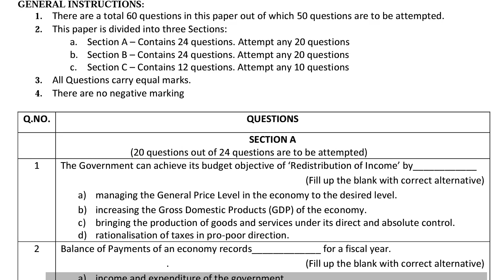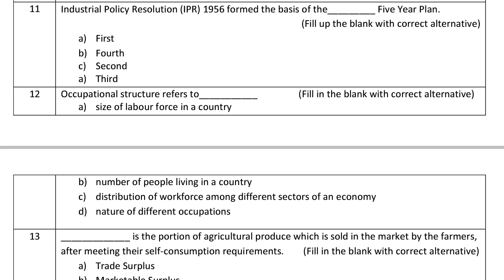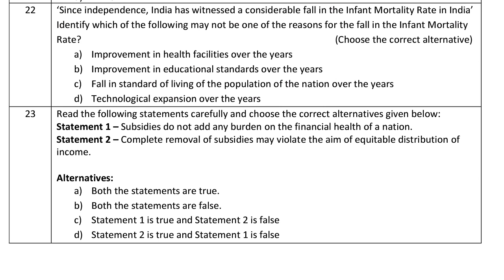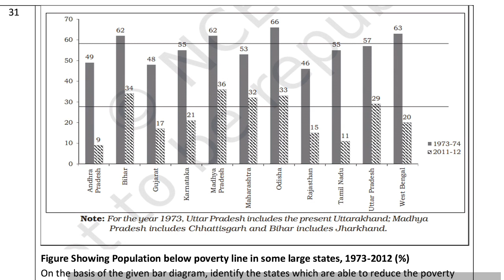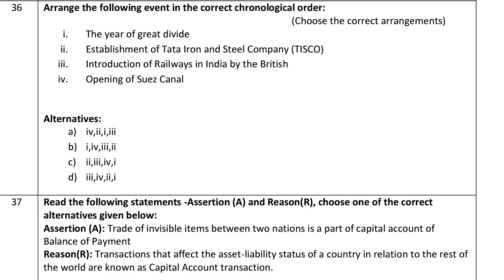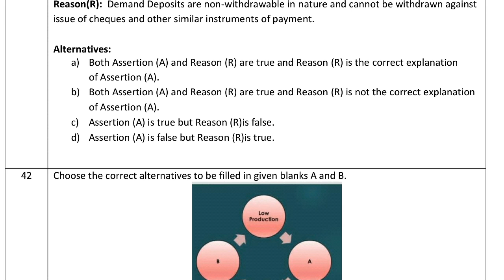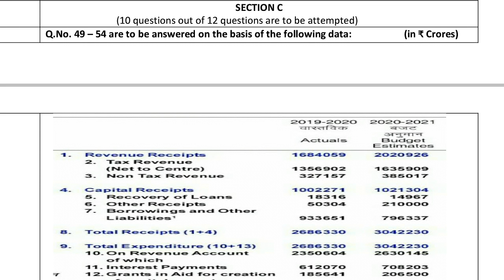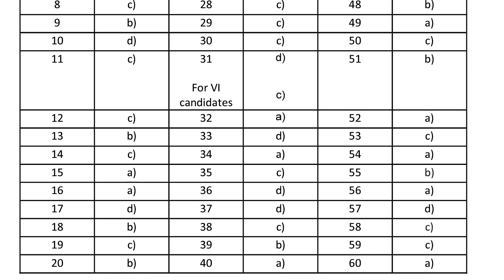class12economics paper cbse questions answers economics ncert अर्थशास्त्र cnri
social studies
physical education
civil services study
AIIMS CHEMISTRY
RPMT CHEMISTRY
BHU CHEMISTRY SOLUTION
AFMC CHEMISTRY
PUNE CET CHEMISTRY
CBSE PMT
MP PMT CHEMISTRY
PB CET CHEMISTRY
DPMT CHEMISTRY
PB PMT CHEMISTRY SOLUTION
J P NOIIDA
UPES CHEMISTRY SOLUTION
PEC CHANDIGARH
CSIR NET CHEMISTRY
IISC CHEMISTRY
TIFR CHEMISTRY
NCERT EXAMPLER
CHEMISTRY IN FINGERTIPS
SRM,VIT VELLOR
BITS CHEMISTRY
JEE 2020
JEE MAINS
JEE ADVANCED.
WB JEE
WB JEE 2020
UPSEE 2020
WB JEE EXAM DATE.
JEE STRATEGY
IIT PREPARATION
NRI'S CHEMISTRY
KARNATAKA CET
KERALA PET
UP BOARD
HARYANA BOARD
RAJASTHAN BOARD
WEST BENGAL
JHARKHAND BOARD
CBSE BOARD
NCERT CHEMISTRY
CHEMISTRY NCERT
UTTARAKHAND BOARD
BIHAR BOARD
ODISHA JEE
MP PET
# J& K CET
MANIPAL MEE
ISC BOARD
MH CET
BIHAR MEE
KURUKSHETRA CEE
BIHAR CECE
neet chemistry class 11 chapter
chemistry class 12 jee mains
iitjee preparation
jee questions
jee chemistry
jee main physics
jee videos
chemistry class 12 jee notes
chemistry class 11 jee
jee main chemistry question paper
how to study for jee chemistry
chemistry test
chemistry questions
#2 chemistry
jee exam preparation
chemistry online
chemistry exam paper
iit jee questions
jee entrance
jee admission
jee examination
jee main
jee paper
class 12 jee
chemistry questions
chemistry test
a level chemistry
neet chemistry
neet preparation
neet syllabus
chemistry class 11 neet
chapter chemistry class 12
cbse chemistry class 12
ncert class 12 chemistry part 2
ncert class 12 chemistry part 11
computer science
business studies
e-commerce
हार्वर्ड विश्वविद्यालय
Harvard University